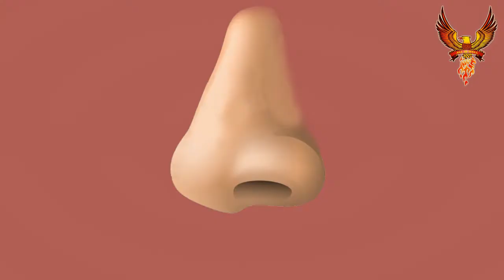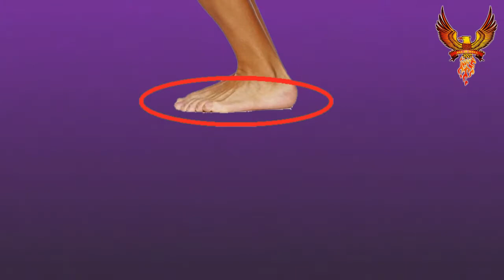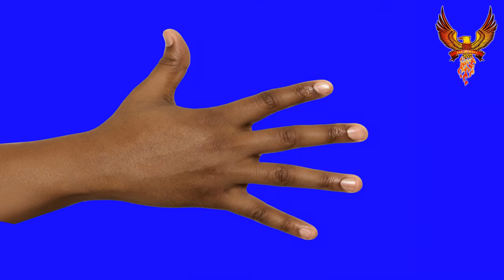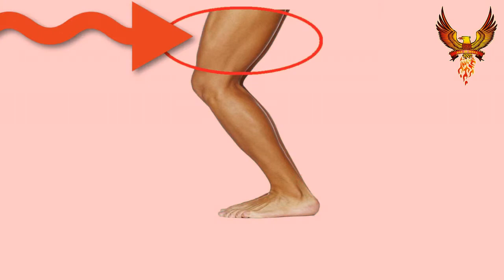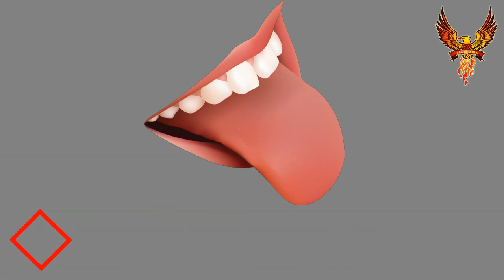மனித உடல் பாகங்கள் - By All Is Well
ALL IS WELL proudly presenting the names of parts of the body, Drawing with exact english pronunciation each video 5 parts, Keep watching... ALL IS WELL every friday one child educational video came.